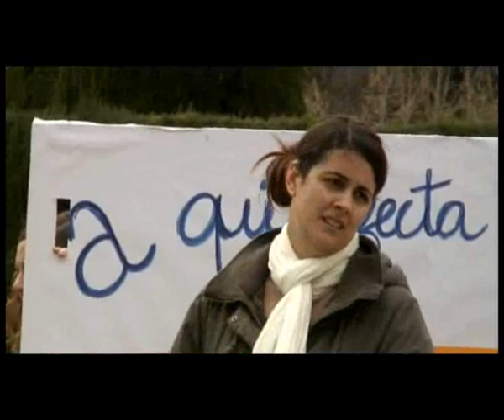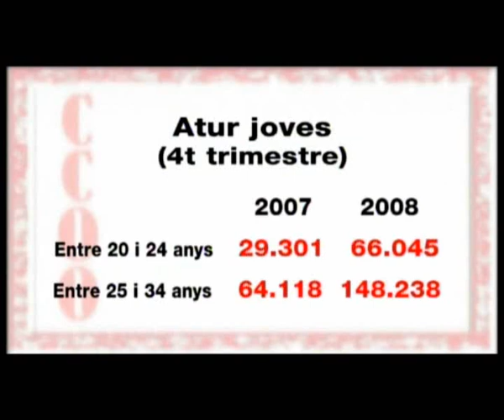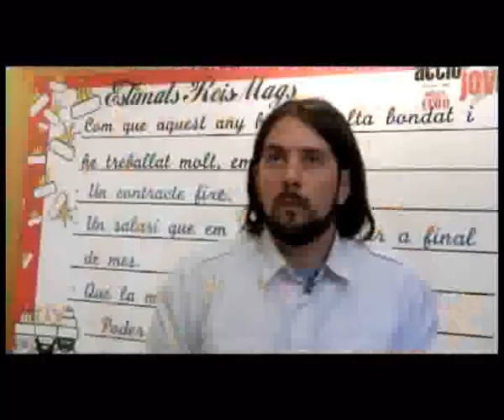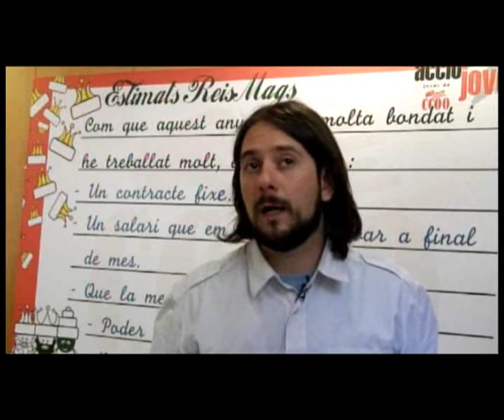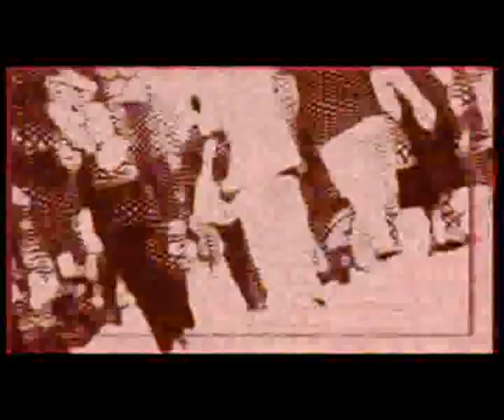Joves i precaris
Programa de CCOO de Catalunya i Televisió de Catalunya número 160, emès pel Canal 33 el diumenge 12 d'abril de 2009